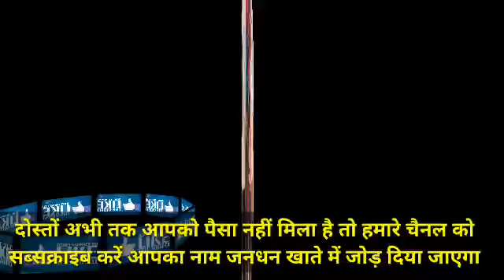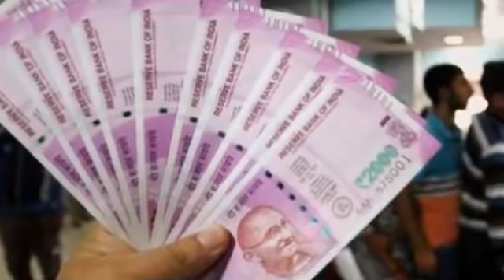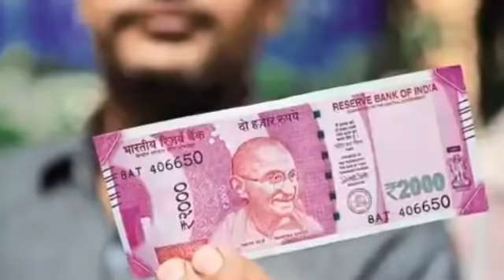प्रधानमंत्री ने डाले जनधन खाते में 24 करोड़ ₹,jan dhan yojana , modi yojana , khaton me aayenge 5000₹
jan dhan yojana , modi yojana , khaton me aayenge 5000 rupye , जन धन योजना , मोदी योजना , खातों में आएंगे 5000 रुपये

Pradhan mantri jandhan khata holder latest news 2020

 dhan yojana launch jan dhan yojana in hindi

pmjdy online account open

pmjdy kya hai

jan dhan account telugu

pmjdy women's / dbt payment

jan dhan khate me paise kab aayenge

pmjdy womens

500 rs in jan dhan account

jan dhan bank account

pmjdy 500

jan dhan yojana ki jankari 2020

जन धन योजना में क्या लाभ है

जन धन योजना में प्रधानमंत्री जन धन योजना में

जन धन योजना में कितने पैसे आएंगे

जन धन योजना में खाता कैसे खोलें

जन धन योजना में कितने पैसे डाले

जन धन योजना में पैसा आया कि नहीं

भारत में जन धन योजना

राजस्थान में जन धन योजना

2020 में जन धन योजना

बिहार में जन धन योजना
what is प्रधानमंत्री जन धन योजना

प्रधानमंत्री जन धन योजना information in marathi

प्रधानमंत्री जन धन योजना in hindi pdf

प्रधानमंत्री जन धन योजना in marathi

प्रधानमंत्री जन धन योजना in hindi

जन धन योजना ki jankari

jio जन धन योजना

jaan मंत्री जन धन योजना

जन धन योजना के नियम

जन धन योजना के लाभ

जन धन योजना के बारे में

जन धन योजना के बारे में जानकारी जन धन योजना के बारे में बताइए

जन धन योजना के बारे में बताएं

प्रधानमंत्री का जन धन योजना

आज का जन धन योजना

2019 का जन धन योजना
जन धेन याजना.com

प्रधानमंत्री जन धन योजना launch date

प्रधानमंत्री जन धन योजना (प्रमंजधयो) new delhi delhi

dhaal मंत्री जन धन योजना don मंत्री जन धन योजना

प्रधानमंत्री जन धन योजना

जन धन योजना par essay

प्रधानमंत्री जन धन योजना essay

प्रधानमंत्री जन धन योजना in english

essay on जन धन योजना जन धन योजना form

jandhanyojana जन धन योजना खाते में इसके अलावा भी कई सुविधाएं मिलती

हैं. आपको बता दें कि केंद्र सरकार प्रधानमंत्री जनधन योजना

(PMJDY) के तहत जीरो बैलेंस सेविंग खाता खोलती है. इसमें दुर्घटना बीमा, ओवरड्राफ्ट फैसेलिटी, चेक बुक समेत कई दूसरे लाभ

भी मिलते हैं. अब सरकार अगले तीन महीने तक 500 रुपय